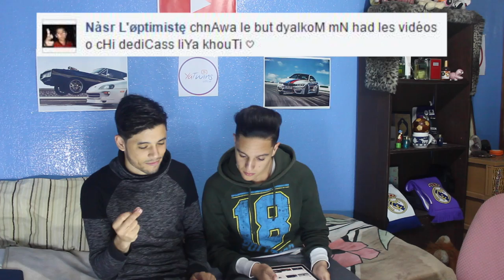YOUTUBE CREATOR DAY FT. ADAM HAMRITA ( SIMO SEDRATY, AYOUB AKIL, SKOWZA, SHERIF )